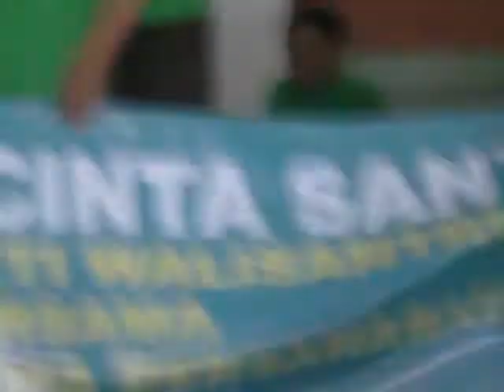PEMBERIAN ALAT ALAT KEBERSIHAN KE PERSAHABATAN @ MAZ